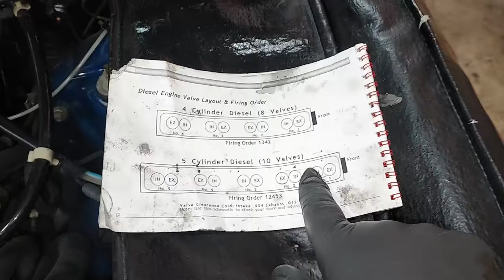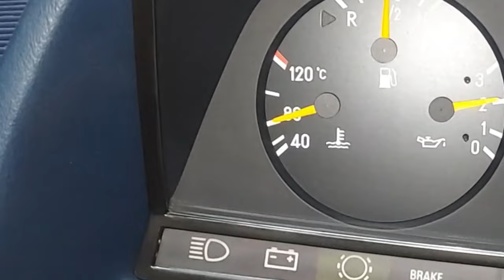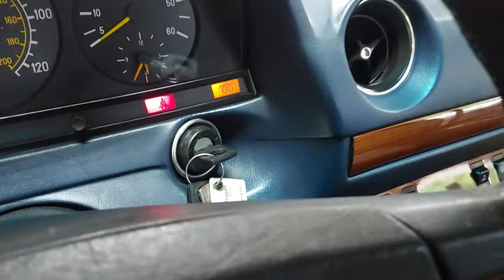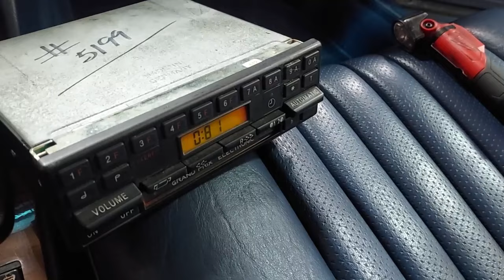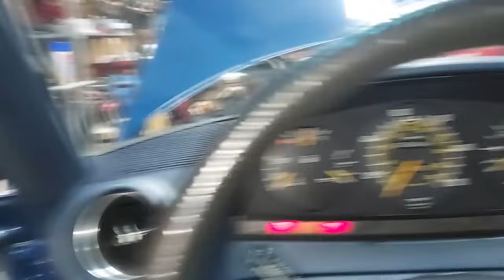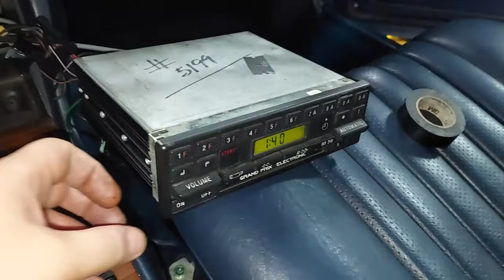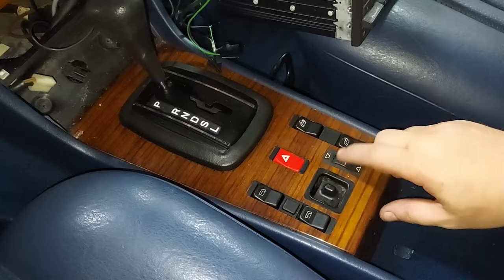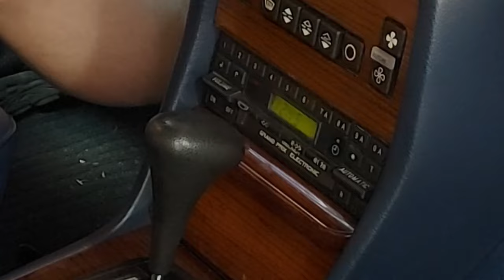1985 "Cali" Wagon Part 3 - Valve Adjustment, Radiator, Antenna, Radio and Hood Pad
►Click below to purchase hats and shirts.

In this video I do a Valve Adjustment, install a new Radiator, repair the original Antenna, install the correct Becker 612 Radio and install a new Hood Pad.